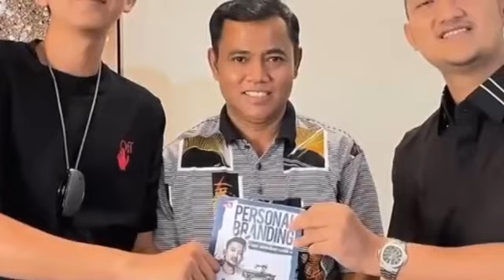H FAISAL LEGA‼️KETUA GERAKAN PEDULI ANAK DUKUNG PENUH REBUT HAK ASUH GALA SKY